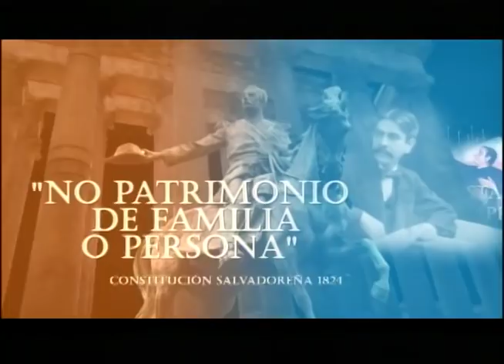"Incluso gente de ARENA y el FMLN se sumará a Nuevas Ideas" 14-09-2018